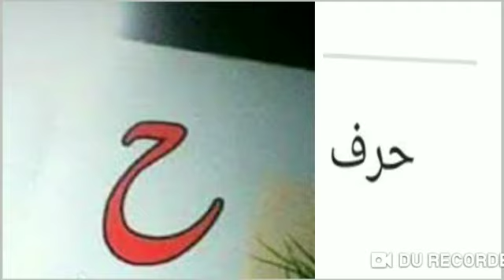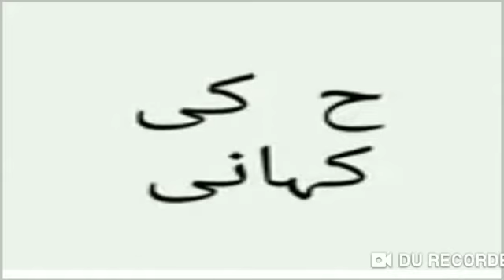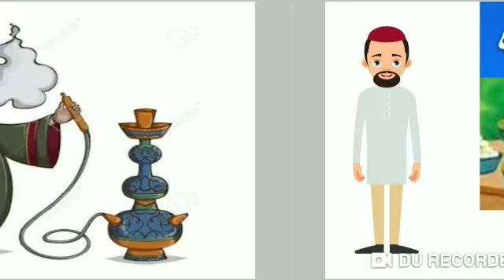Nursery Urdu 16 06 2020